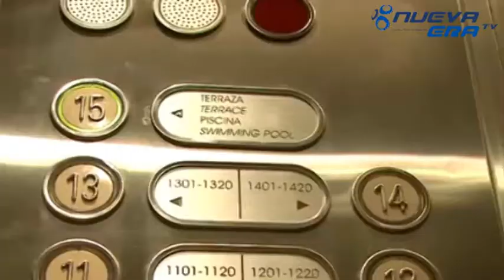Noti Nueva Era Tv (13-03-2013)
Te presentamos el corte informativo con lo más destacado hasta el momento. Nueva Era TV.